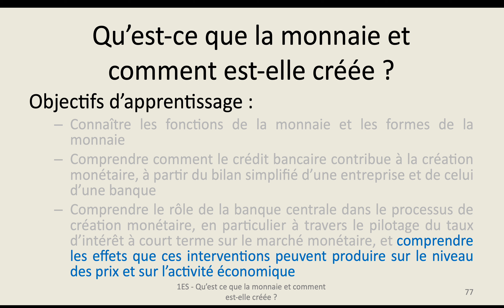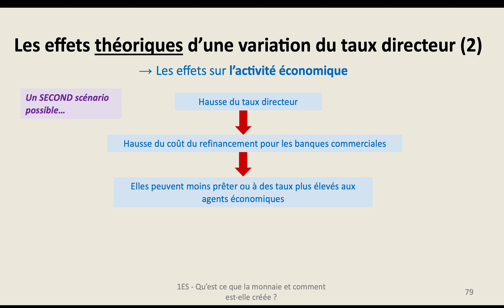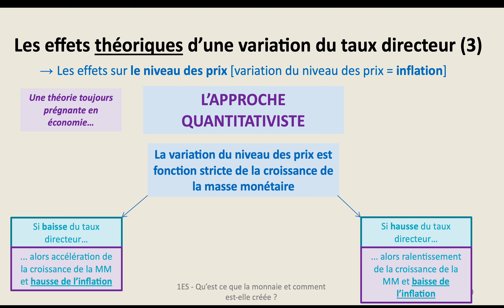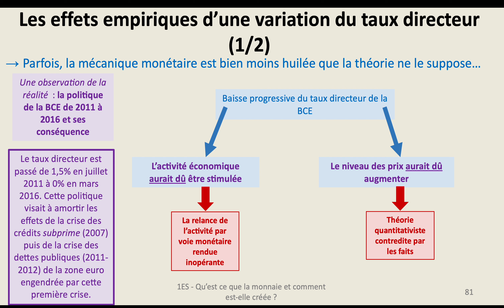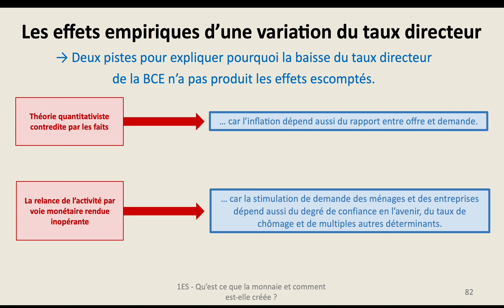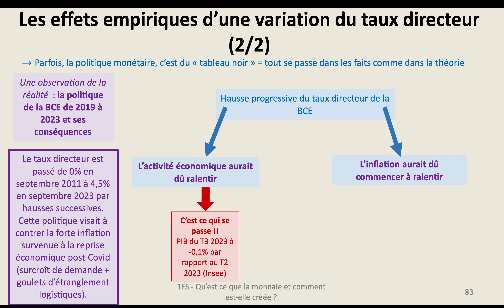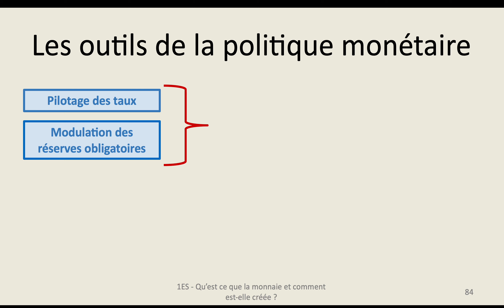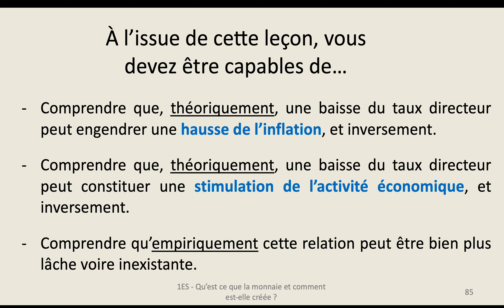Qu'est ce que la monnaie et comment est elle créée ? - Leçon n°7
Qu'est ce que la monnaie et comment est elle créée ?